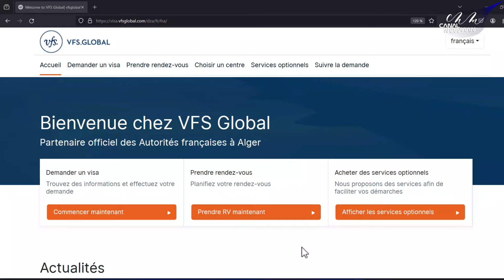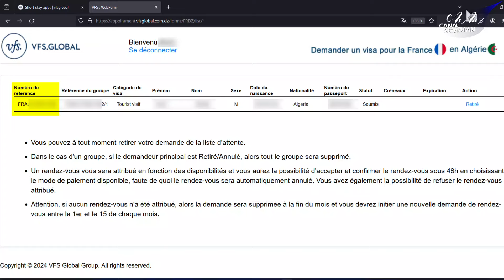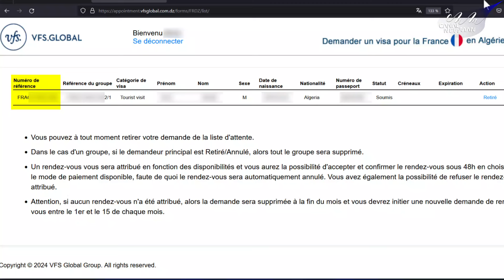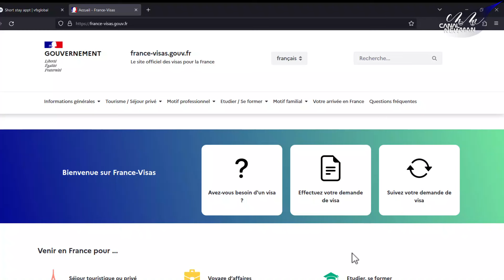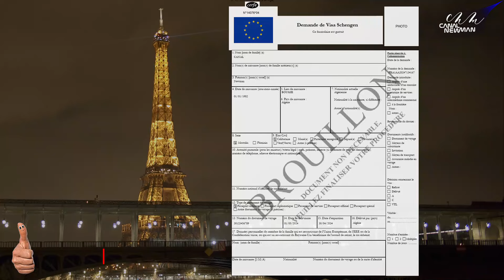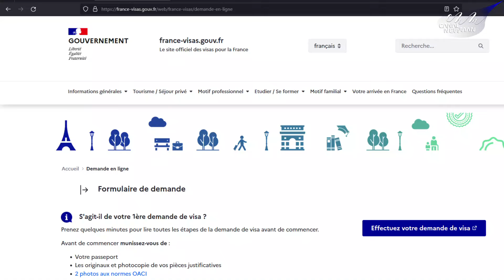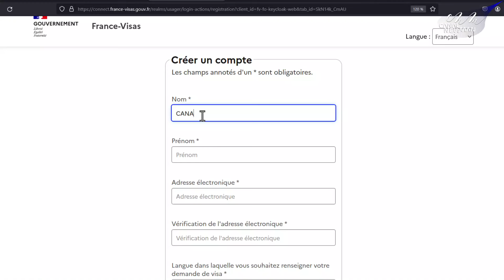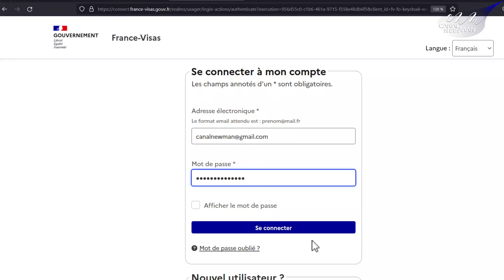VFS-Global : Tout Ce Que Vous Devez Savoir Après Votre Inscription pour le Rendez-vous VISA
Nous sommes ravis de vous présenter la suite tant attendue de notre guide sur la nouvelle procédure de prise de rendez-vous chez VFS-Global. Dans cette vidéo, nous détaillons ce qu'il se passe après avoir finalisé votre inscription sur le nouveau dispositif VFS Global.
Première Partie :
Connexion à votre compte : Découvrez comment vous connecter à votre compte VFS-Global.
Attribution des rendez-vous : Apprenez comment les rendez-vous sont attribués entre le 16 et le 30 de chaque mois.
Deuxième Partie :
Remplir le formulaire France-Visas : Nous vous guidons à travers chaque étape pour remplir correctement votre formulaire de demande de visa sur France-Visas.
Regardez la vidéo en entier pour bénéficier de tous nos conseils essentiels qui vous aideront à maximiser vos chances d'obtenir un visa malgré la forte demande. Bonne chance ! 🍀🚀
🔗 Lien du site France-Visas : France-Visas